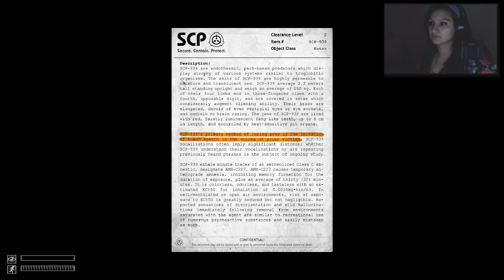SCP Containment Breach [Ep.1] - I JUST WANTED TO READ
Scary Halloween Games Month continues with SCP Containment Breach! Let's see if we're able to keep our sanity in this one.